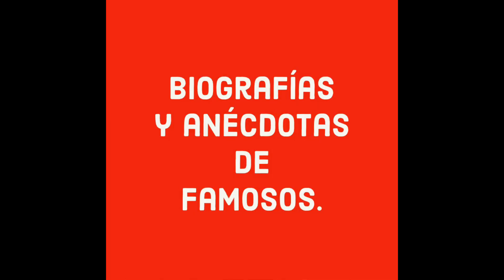Jorge Rivero rompió la enemistad con Andrés Garcia.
Jorge Pous Rosas conocido en el medio artístico como JORGE RIVERO QUIEN NACIÓ EN GUADALAJARA JALISCO EL 15 DE JUNIO DE 1938.  JORGE es un actor mexicano de ascendencia española pues sus padres nacieron en Cataluña.
 Recientemente el galán de los años 70 apareció ante las cámaras  para enviarle  un mensaje a Andrés García, y desearle pronta recuperación, dejando en el pasado las diferencias que los llevaron a enemistarse   por varios años debido a que ambos  trataron de conquistar a  la actriz española ADRIANA VEGA  quien se decidió por entablar un romance con JORGE, motivo por el cual ANDRES decidió dejar de hablar  por muchos años con su contemporáneo actor.
A sus 84 años, Rivero luce irreconocible pues pese a que se mantiene esbelto, su cabellera blanca y los cambios en sus facciones propios de la edad le dan un aire muy diferente al que lucía en su juventud. El actor recordado como todo un sex symbol en las décadas de los 70s y 80s comentó a un programa de televisión que se encuentra muy bien de salud y que desde hace 30 años vive en Los Ángeles, California, con su esposa y su hijo.
JORGE fue considerado como uno de los actores más atléticos del cine mexicano logrando actuar en infinidad de cintas al lado de actrices de la talla de CLAUDIA ISLAS y ALMA DELIA FUENTES.
Desde joven esculpió su atlético cuerpo con el físico culturismo.
También dedicó su tiempo, entre otros deportes, al atletismo en carreras de velocidad y al waterpolo, y no descuidó sus estudios, ya que se graduó en Ingeniería Química en el Colegio Universitario de México aunque nunca ejerció su carrera.
En el año 1959 se casó con la alemana Irene Hammer, con quien tuvo dos hijos.
El título definitivo que encumbró a Jorge Rivero como sex symbol en México fue “El Pecado De Adán y Eva”, película bíblica de Miguel Zacarías donde  Jorge fue  Adán y Candy Wilson Eva.
Otro conocido film de Rivero en los años 60 fue “Alerta, Alta Tensión”.

En el año 1974, el actor incursionó en el canto logrando grabar su único disco, llamado “Jorge Rivero además de trabajar en televisión, donde intervino en las series “Pacto De Amor”, “El Mexicano”, “La Trampa” y “EL CHOFER.
También actuó en Estados Unidos con figuras internacionales en películas como "Soldier Blue" y "Río lobo", en donde trabajó con John Wayne, Charlton Heston y Glenn Ford.
El cuerpo musculoso de Rivero lo llevó a estelarizar varios filmes de corte western uno de los más recordados fue “Pistoleros De La Frontera” donde   actuó con Regina Torné.
Tras romper su matrimonio con Irene, Jorge mantuvo varias relaciones y estuvo casado durante largos años con la actriz colombiana Amparo Grisales quien era casi veinte años menor que él.
Luego de su ruptura con AMPARO el actor se casó con BETTY MORÁN y hasta la fecha siguen juntos.